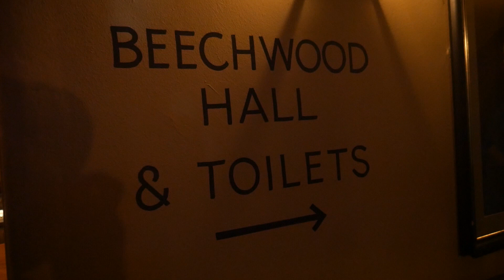Homegrown by James Dickson